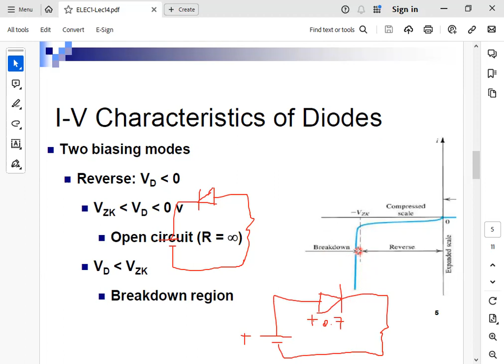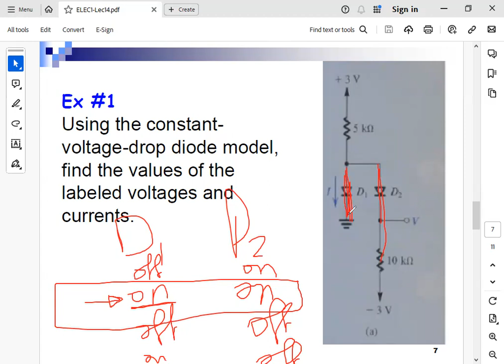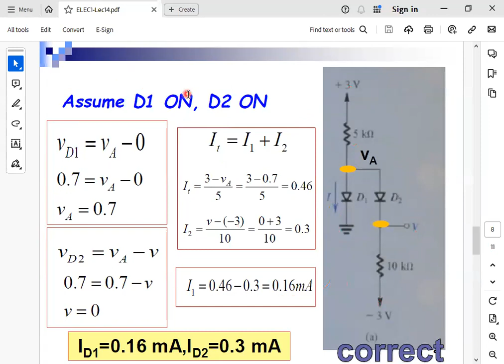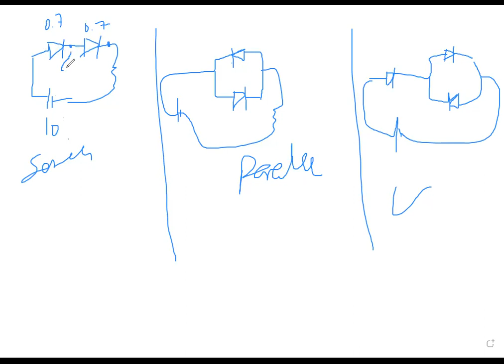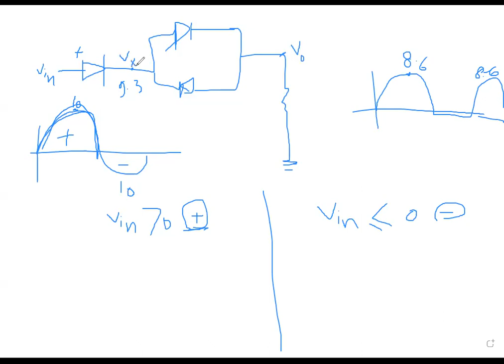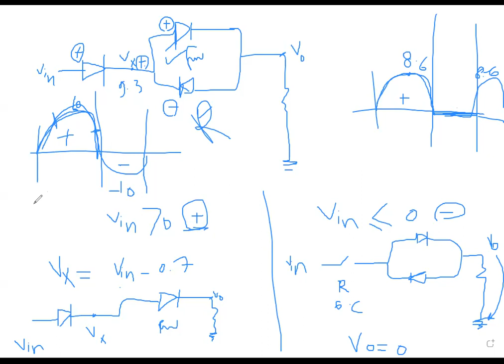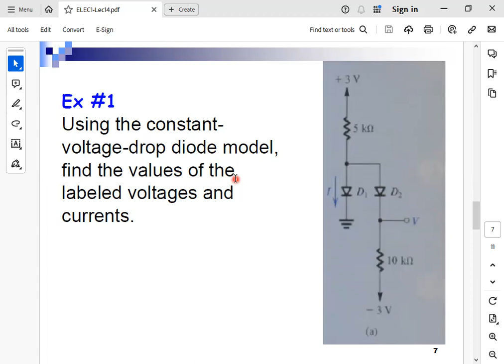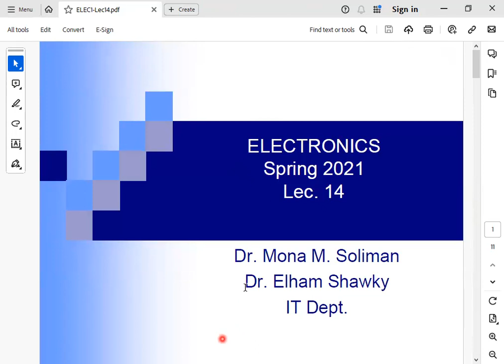Lecture 13: Regular Diodes (Electronics in English)